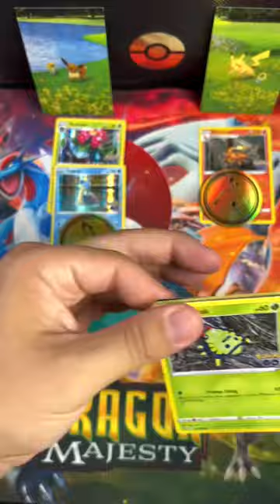New Pokémon Go Mini Tin Opening Eevee VS Pikachu